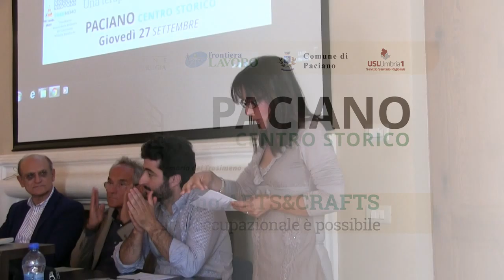TrasiMemo Arts&Crafts - 2018 - Veltrini e Parise